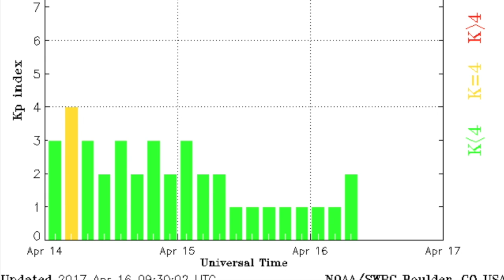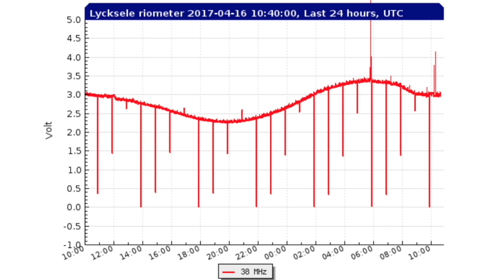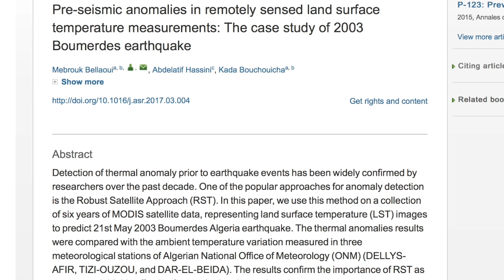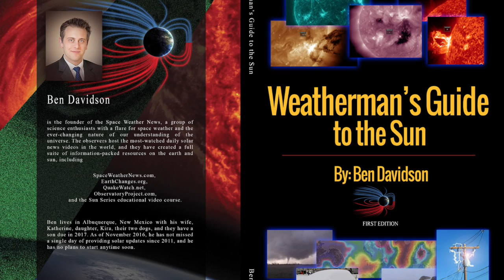Storms, Seismicity, Space Weather | S0 News Apr.16.2017